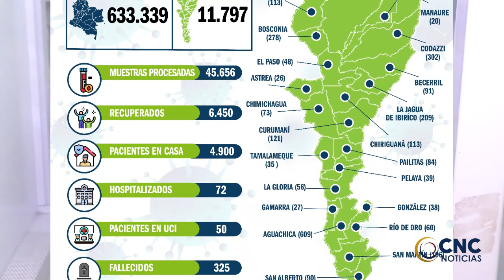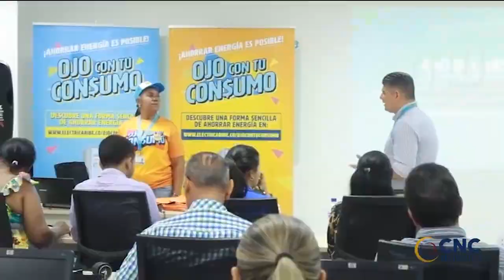Electricaribe exige a Valledupar pago de 20 mil millones CLICK CNC